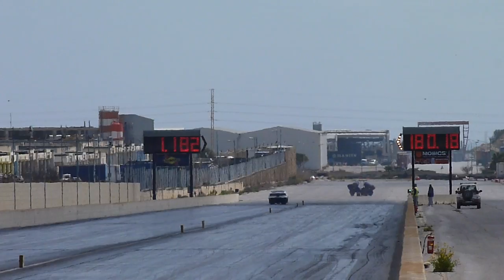March 2015 QTM Day 3 Run 21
15th March 2015 - Day 3 of the First Quarter Mile Weekend for the 2015 Championship. The event was organised by the MDRA and held at Hal Far Raceway.